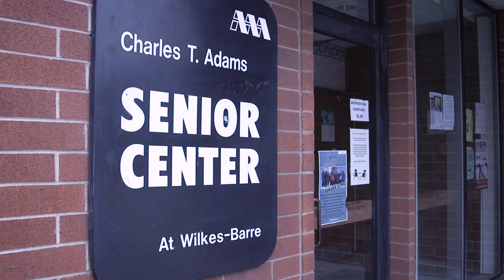Governor Wolf Offers New Way Forward with PAbudget in Wilkes-Barre